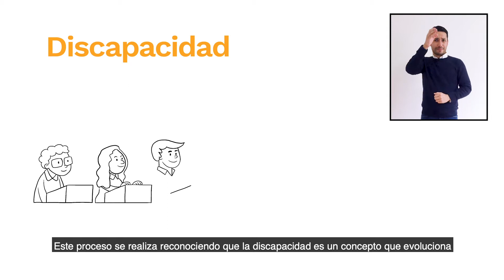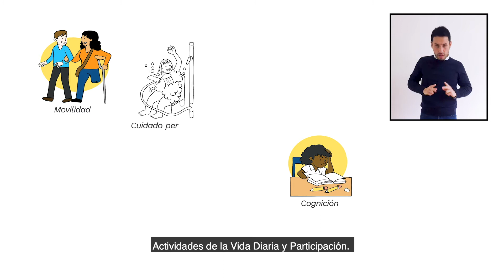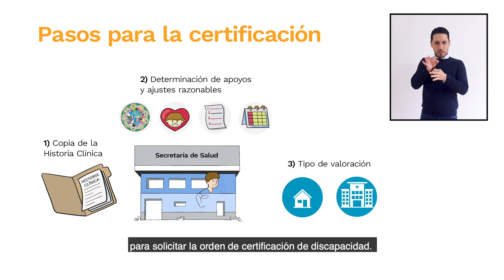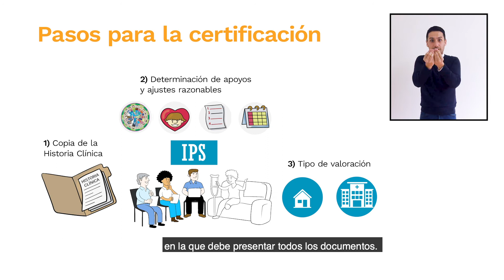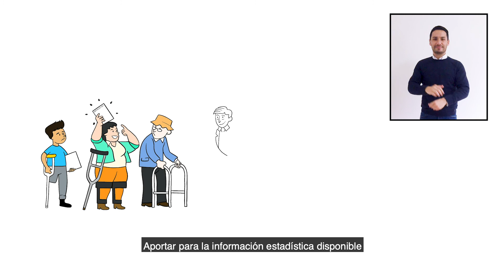¿Qué es la certificación de discapacidad y cómo solicitarla?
Conozca el paso a paso de cómo se realiza el certificado de discapacidad con un equipo multidisciplinario para determinar la discapacidad de una persona.
- 2:23 Los pasos para la certificación de discapacidad.
- 3:26 Qué información contiene la certificación de discapacidad: categorías de discapacidad, porcentaje de dificultad y perfil de funcionamiento.
- 3:53 Beneficios de la certificación de discapacidad.